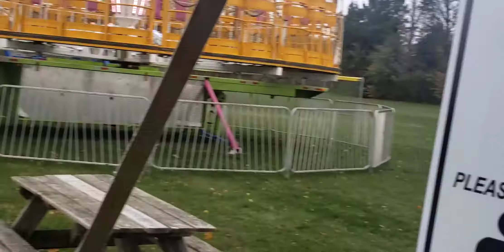Rudy's riots-Lions Fest w/ THE NOW in East Troy on October 18th 2020